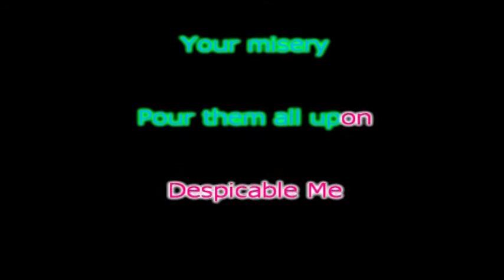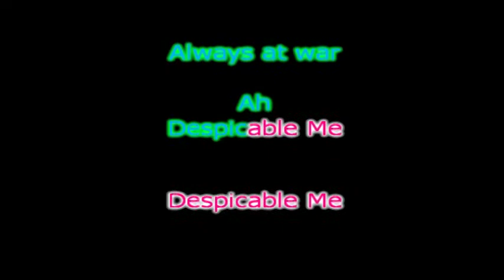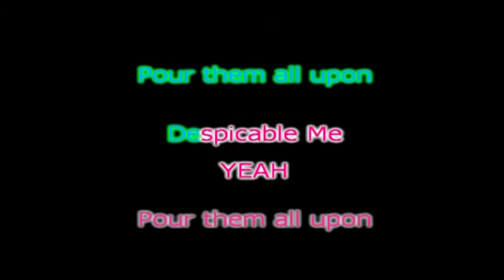Despicable Me Song, [ORIGINAL] Karaoke Thomascow, Lyrics, Chords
[ORIGINAL]. Warning all videos on my channel are not recommended for children, thank-you anyone who may have helped me in my creations, & all that viewed & thumbed up or down, all is appreciated!
 Despicable Me

     AMaj7               E7sus               AMaj7              E7sus     E7
     A                                       A2                           A7
     D                                       A
     E                   D                   A                  A         B
     E7                  A7                  E7                 Bm7       E7
     A                   Bbdim               E                  C#7
     F#m7                          B7        E